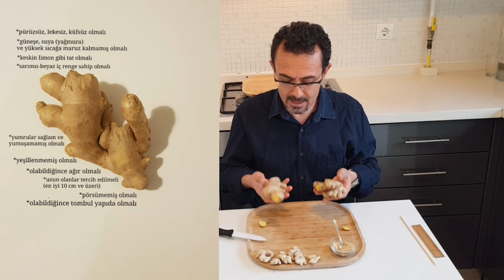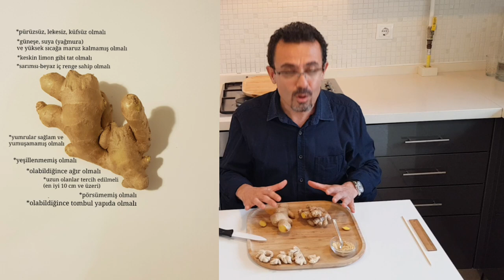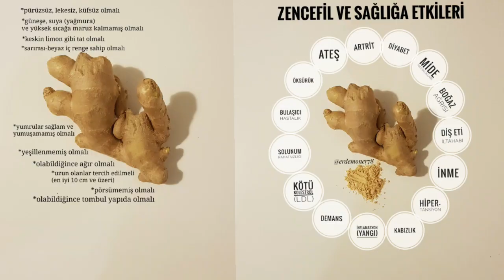ZENCEFİL ve Bilinmesi Gerekenler? Hangi Zencefil Daha İyidir?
Zencefilin tazesi mi, kurusu mu, tozu mu hangisi daha etkili ve faydalı olabilir. Zencefilde 115’den fazla etken madde bulunur. Gingeroller, taze zencefilin ana bileşenleridir, kurutulmuşta biraz azalmış orandadır.
Gingerol ürünlerinden olan “shogaol” maddesi ise kuru zencefilde taze zencefile göre çok daha fazladır. Bu yüzden hem taze hem de toz zencefil birlikte kullanılabilir.
Zencefilde etken maddelerde miktarsal farklar olur. Bunda orijin ülke, hangi işlemden geçmiş, taze mi bayat mı gibi faktörler etkilidir. En yoğun gingerol bileşikleri her ne kadar kökeni genetik olarak ayırt edilemese de Jamaika zencefillerinde bulunur. Bunu kalite olarak Brezilya, Peru ve Çin takip eder. Bizdeki zencefillerin çoğu Çin menşeilidir. Hindistan, Vietnam vb olan da Çin ile eşdeğerdir.
Pestisit kalıntısı hariç Çin zencefilinin zararlı olduğu söylenemez. Bu risk aslında hepsinde mümkün, dönemsel değişebilir.
Zencefilde günlük kullanım dozu 250 mg ila 4.8 gram (yaşa ve yaşam tarzına göre değişir).
Taze Zencefil Alırken Nelere Dikkat Edilmelidir?
Zencefil Kökü;
• pürüzsüz, lekesiz, küfsüz olmalı
• güneşe, suya (yağmura) ve yüksek sıcağa maruz kalmamış olmalı
• keskin limon gibi tat olmalı (acı tadı olmayacak, küf kokmamalı)
• sarımsı-beyaz iç renge sahip olmalı
• yumrular sağlam ve yumuşamamış olmalı
• yeşillenmemiş olmalı
• olabildiğince ağır olmalı
• uzun olanlar tercih edilmeli (daha olgundur ve liflidir. En az 5 cm; en iyi 10 cm ve üzeri)
• pörsümemiş olmalı (bayatlık göstergesi)
• olabildiğince tombul yapıda olmalı
Taze Zencefil Nasıl Depolanmalıdır?
Dış kabuğu soymadan, havası alınan kapta/poşette +4’de 1 ay; -18’de 3-6 ay saklanabilir. Zencefil kuruysa veya tozsa serin ve kuru ortamda, rutubetten uzak saklanmalıdır.
İltahaplı bağırsak sendromundan bazı kanserlere karşı sitotoksik aktivite göstermesi gibi faydalarıyla zencefili ölçüyü aşmadan kullanabiliriz.